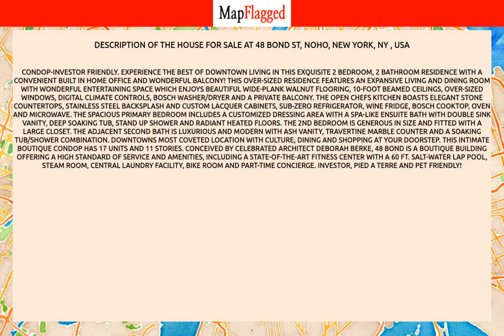NY | Buy house at 48 Bond St, NoHo, New York, NY, USA | MapFlagged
📚 Video Chapters:
0:00 Property Introduction
0:10 Property Price
0:45 Property Address
0:55 Property Description
1:00 Property Key Places
1:05 Subscribe to MapFlagged!

📣 Following is the detail of house for sale at 48 Bond St, NoHo, New York, NY , USA:

2 Bedroom
2 Bathroom
1,551 Sq Ft.
$2,495,000

CONDOP-INVESTOR FRIENDLY. Experience the best of downtown living in this exquisite 2 bedroom, 2 bathroom residence with a convenient built in home office and wonderful balcony! This over-sized residence features an expansive living and dining room with   wonderful entertaining space which enjoys beautiful wide-plank walnut flooring, 10-foot beamed ceilings, over-sized windows, digital climate controls, Bosch Washer/Dryer and a private balcony. The open chefs kitchen boasts elegant stone countertops, stainless   steel backsplash and custom lacquer cabinets, Sub-Zero refrigerator, wine fridge, Bosch cooktop, oven and microwave. The spacious primary bedroom includes a customized dressing area with a spa-like ensuite bath with double sink vanity, deep soaking tub, stand   up shower and radiant heated floors. The 2nd bedroom is generous in size and fitted with a large closet. The adjacent second bath is luxurious and modern with ash vanity, travertine marble counter and a soaking tub/shower combination. Downtowns most coveted   location with culture, dining and shopping at your doorstep. This intimate boutique condop has 17 units and 11 stories. Conceived by celebrated architect Deborah Berke, 48 Bond is a boutique building offering a high standard of service and amenities, including   a state-of-the-art fitness center with a 60 ft. salt-water lap pool, steam room, central laundry facility, bike room and part-time concierge. Investor, pied a terre and pet friendly!

🏥 Nearest Hospitals to this Property:
NewYork Presbyterian Lower Manhattan Hospital
Lenox Health Greenwich Village

✒️ Nearest Schools to this Property:
World Class Learning Academy
La Salle Academy
Nord Anglia International School - New York
Chabad of Gramercy Park
St George Academy

🍕 Nearest Restaurants to this Property:
Fish Cheeks
Bohemian
Circolo
Ovo - NY
Il Buco

🚃 Nearest Train Stations to this Property:
9th Street
Mta - Grand Street SUBWAY Station
Av of the Americas/W 23 St
Christopher Street
14th Street

🏬 Nearest Shopping Malls to this Property:
Showfields
Chess Gallery
NYC Mini Mall
10014
Catalog Shop

🌼 Nearest Parks to this Property:
Astor Show Productions
Rivington Street Playground
Albert's Garden
Peter Cooper Park
Nike Field

🎥 Nearest Movie Theaters to this Property:
Simon Says the Play
Angelika Film Centers
Anthology Film Archives
Electroscope
Millennium Film Workshop Inc

☕ Nearest Cafes to this Property:
Think Coffee
Mamacha
17 Bleeker
Three Jewels Cafe
Blank Street Coffee

🏢 Nearest Stores to this Property:
Expo Lighting
Il Buco Vita
October's Very Own
Billy Reid
A.P.C.

➕ Nearest Doctors to this Property:
Flatiron Pediatrics PC
Mohawk Village Medical
Ingleton Dermatology
Mohammed Saif
Nachamie Lynn C